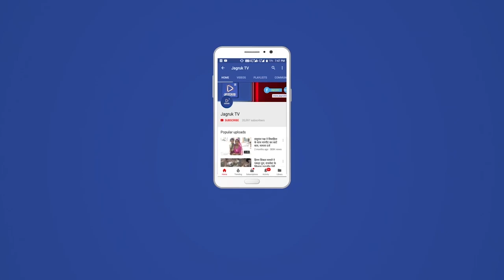बाड़मेर में सड़क हादसे में बाइक सवार की मौत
प्रशासन के तमाम दावों के बावजूद जिले में सड़क हादसों में रोक लग नहीं पा रही है. बाड़मेर में सड़क हादसे में एक बाइक सवार की मौत हो गई है. जबकि एक अन्य व्यक्ति गंभीर रूप से घायल हो गया. पुलिस ने मामला दर्ज कर जांच शुरू कर दी है.

जिले के गिराब थाना इलाके के तानु रावजी गांव में बाइक सवार को अनियंत्रित बोलेरो ने टक्कर मार दी. इसमें बाइक सवार पर सवार दोनों घायल हो गए. इलाज के दौरान एक व्यक्ति की मौत हो गई. जबकि दूसरे घायल को प्राथमिक उपचार के बाद जोधपुर रेफर कर दिया गया है.

जानकारी के अनुसार गिराब थाने के तानु राव जी गांव में बाइक से अनोपाराम और भवानी सिंह जा रहे थे. इसी दौरान बोलेरो ने टक्कर मार दी जिसके बाद दोनों गंभीर रूप से घायल हो गए.

इसके बाद अनोपाराम और भवानी सिंह को हरसाणी स्वास्थ्य केंद्र लाया गया जहां पर बंद होने के कारण फिर से एक बार में रेफर कर दिया गया. इसी दौरान अनोपाराम की रास्ते में मौत हो गई, जबकि भवानी सिंह को जोधपुर रेफर कर दिया गया है.जांच अधिकारी ने बताया कि ने कि पुलिस को सड़क हादसे से की सूचना मिली थी. इसके बाद पुलिस मौके पर पहुंची. इसमें अनोपाराम की मौत हो गई. वहीं एक अन्य गंभीर रूप से घायल हो गया. घायल भवानी सिंह को प्राथमिक उपचार के बाद जोधपुर रेफर किया गया है.